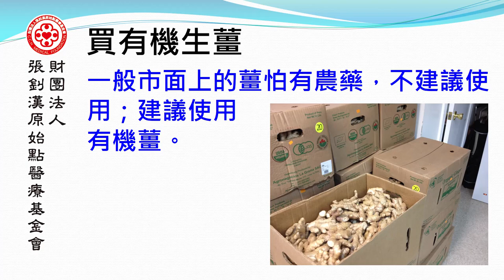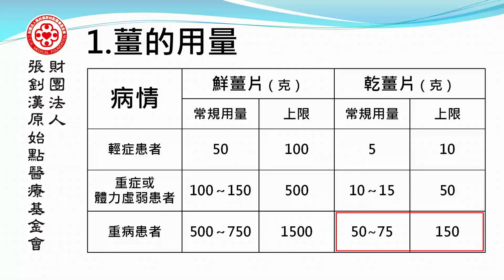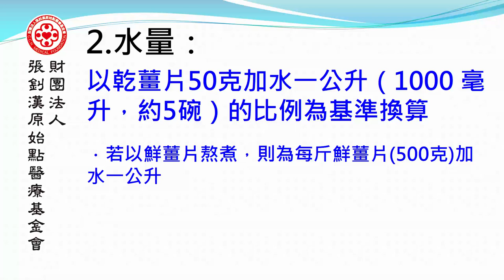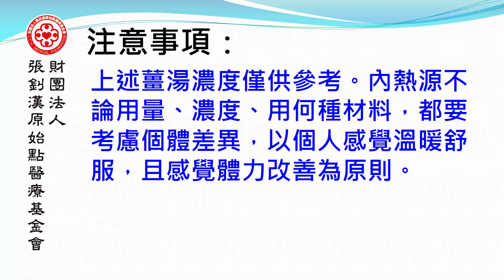原始點薑的應用 (如何製作乾薑片及熬煮薑湯)_2016